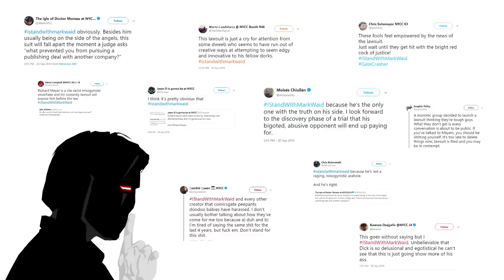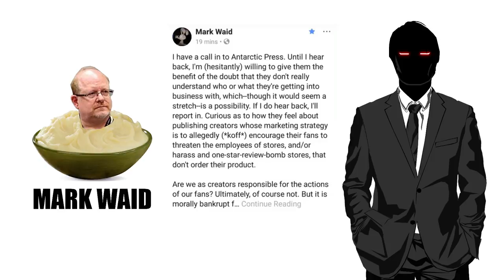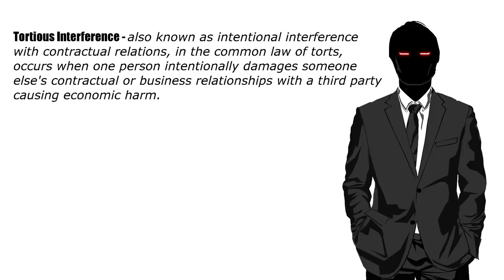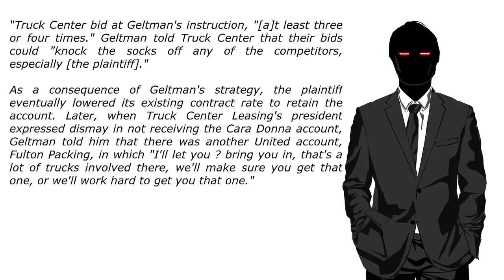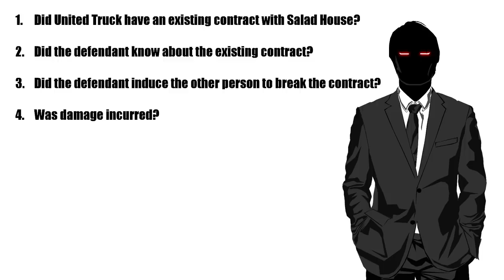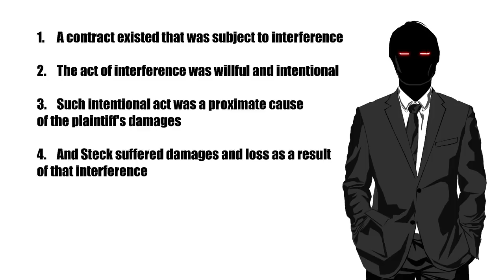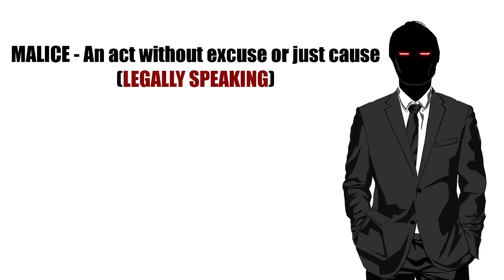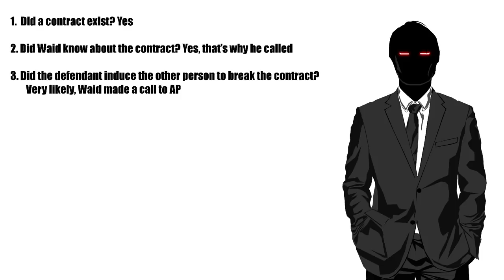Diversity&Comics Lawsuit How Screwed is Mark Waid?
How do you think Meyer v Waid will go? Let's take a look. (Yes - I got that idea from the Hugbox Chronicles. Watch and you'll know what part I'm talking about)